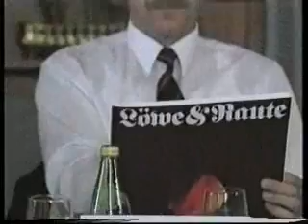Bundestagswahl 1990 - Wahlspot der CSU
In einer Sitzung von Vertretern der Länder herrscht hektisches Durcheinander. Der Vorsitzende wimmelt die Anrufe verschiedener Landesregierungen ab. Als er einen Anruf aus München erhält, verstummt die Diskussion, gespannte Erwartung auf den Gesichtern - es war aber nur die Schwiegermutter. Die Hektik setzt sich wieder fort, der bayerische Vertreter lächelt augenzwinkernd. FV S : 319/17)